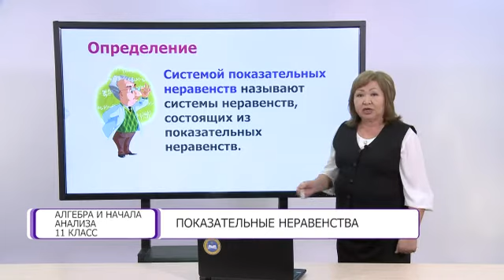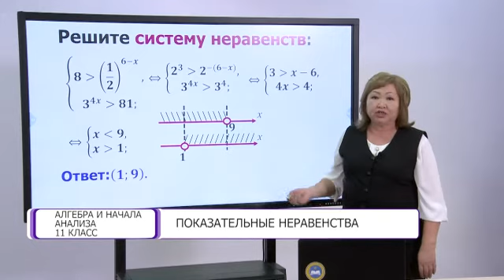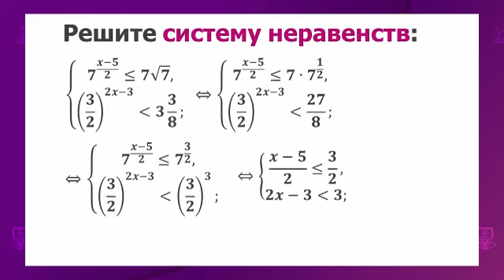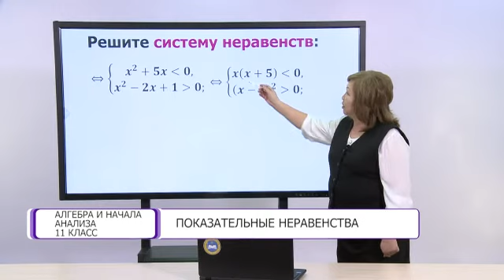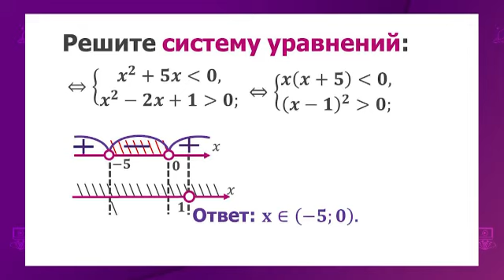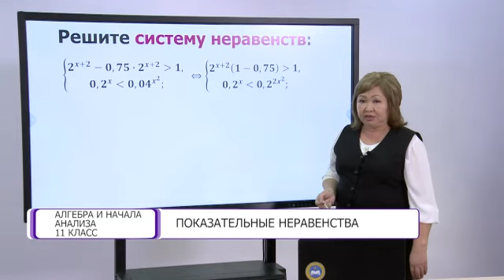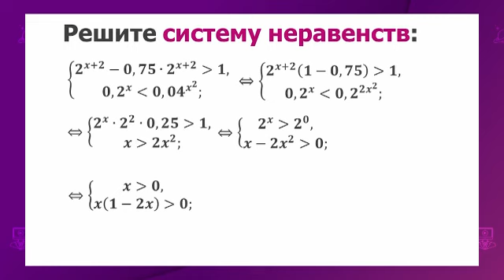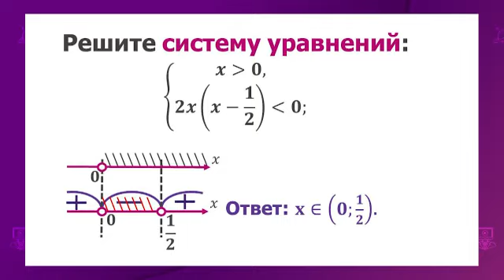Алгебра и начала анализа. 11 класс. Показательные неравенства /03.03.2021/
Тема урока: Показательные неравенства